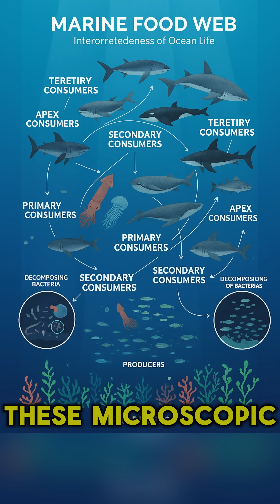Why Oceans Are the Planet’s Lungs-The Secret Role of the Ocean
We often hear that the Amazon is the “lungs of the Earth,” but the real secret lies deep beneath the waves. 🌊
In this eye-opening video, discover **why our oceans produce more oxygen than all the world’s forests combined**, and how microscopic marine life keeps the planet alive.

The ocean doesn’t just shape weather — it shapes *life itself.*
By the end of this video, you’ll never look at the sea the same way again.

📺 **Watch till the end** to understand why protecting the ocean means protecting humanity’s future.